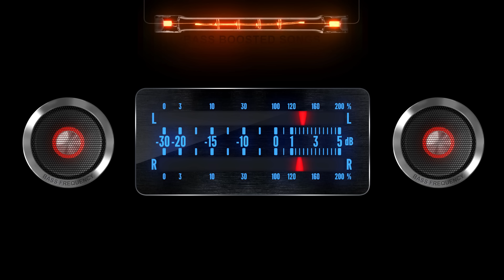The Ultimate Bass Test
Song: Headphone Activist - Zephyr